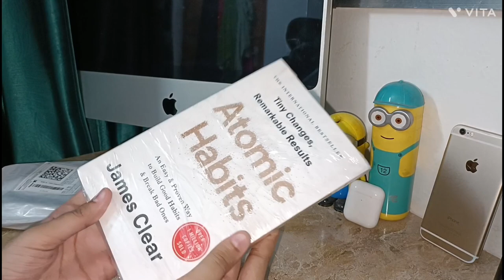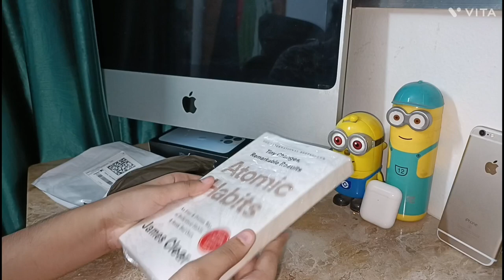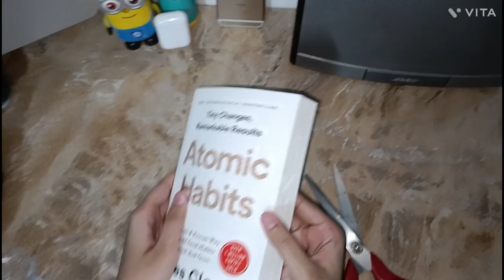Unboxing of Atomic habits 🎀🩷✨|| books unboxing atomichabits cute ....